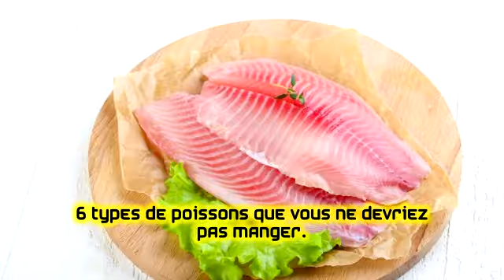6 types de poissons que vous ne devriez pas manger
6 types de poissons que vous ne devriez pas manger